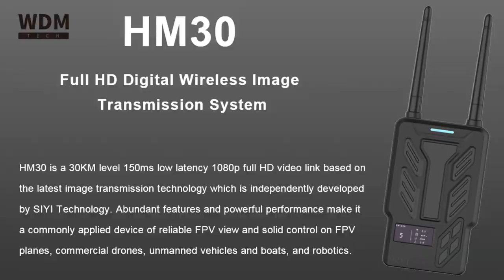SIYI HM30 HD Digital Video Transmission System unboxing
SIYI HM30 is a 30KM level 150ms low latency 1080p full HD video link based on the latest image transmission technology which is independently developed by SIYI Technology. Abundant features and powerful performance make it a commonly applied device of reliable FPV view and solid control on FPV planes, commercial drones, unmanned vehicles and boats, and robotics.

SIYI HM30 Full HD Digital Video Link Radio System Transmitter Remote Control OLED Touchscreen 1080p 60fps 150ms FPV OSD 30KM